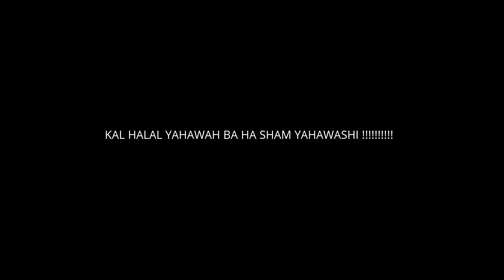Revenge on The Planet of Monkey Niggas